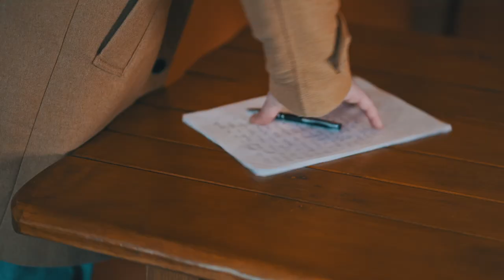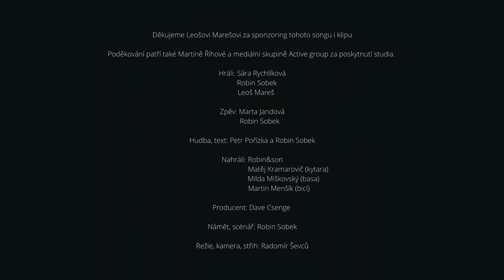Robin&son feat. Marta Jandová - Ve snech (Leoš Mareš)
Písnička vznikla na základě skutečného příběhu našeho bývalého kytaristy, který se zamiloval do dívky, která se dobrovolně rozhodla odejít ze života.
Je o tom, že i přes ztrátu milované osoby, může být člověk šťastný “Ve snech”. Člověk si v nich může tvořit vlastní realitu, sny si člověk může plnit, když si něco opravdu přeje. Tak si něco přej i TY !